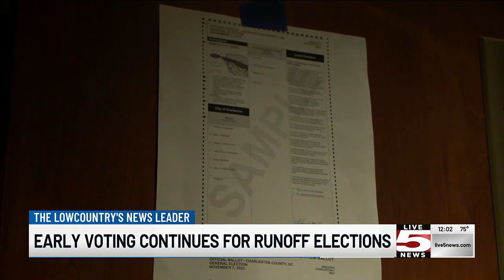VIDEO: Early voting continues through Friday in runoff election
Early voting for three Charleston County races continues through Friday